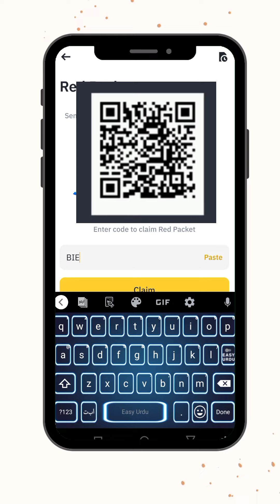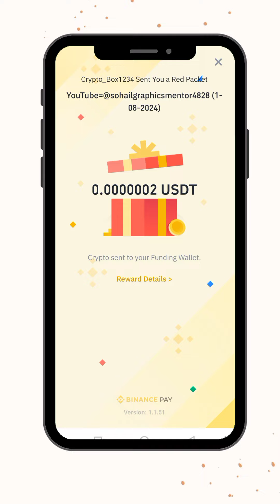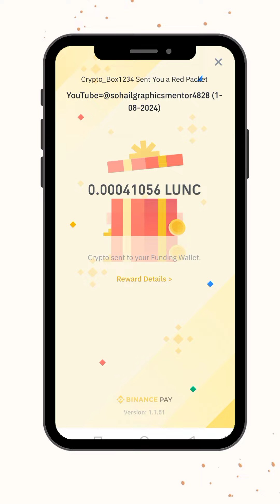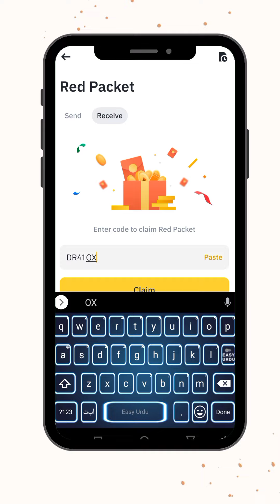1-8-24 binance red packet code today|| red packet code in binance today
1-8-24 binance red packet code today|| red packet code in binance today||today red packet code
. . . . . . . 800K Airdrop. Reward👇
👉BP5SHKGEIY

Monetization All Accoynt available in low peice👇contact this email

Binance Referral id👇
CPA_00EFV7V8ZC

crypto box codes binance today
free crypto box code
red pocket code today
6 august crypto box code
binance crypto box code free
free bttc crypto box code
crypto box
crypto red packet code binance
binance red packet code today 2024